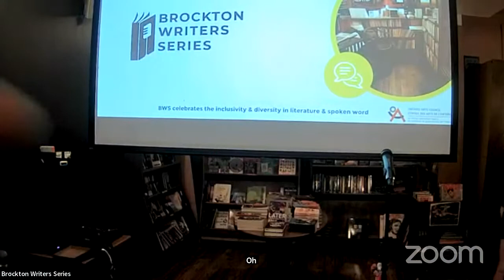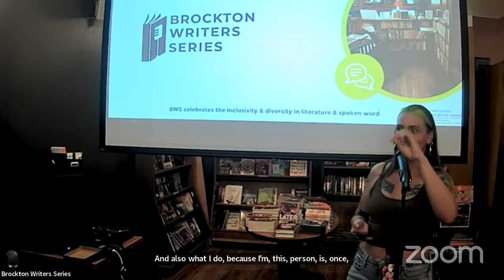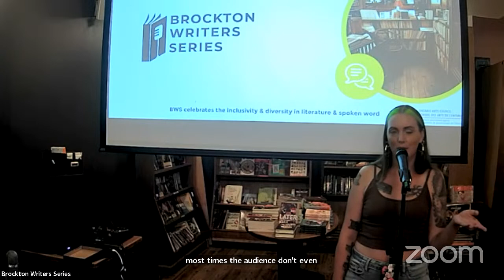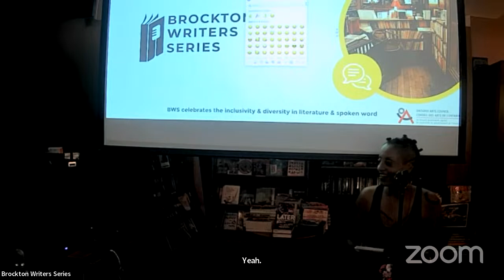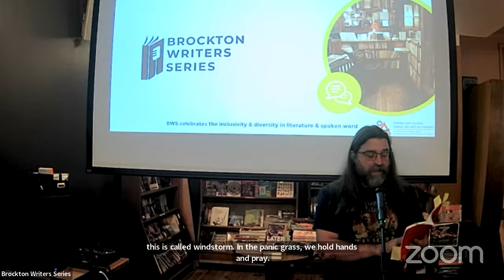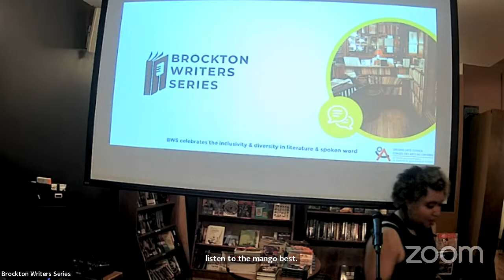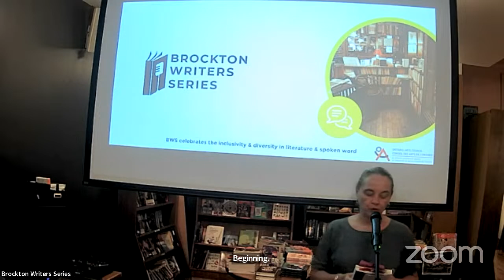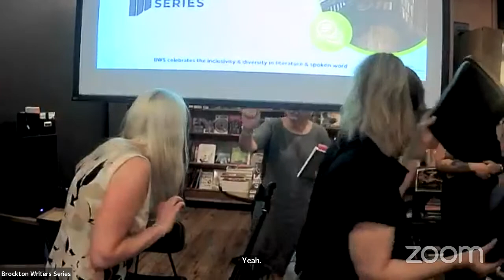Brockton Writers Series: July 12, 2023